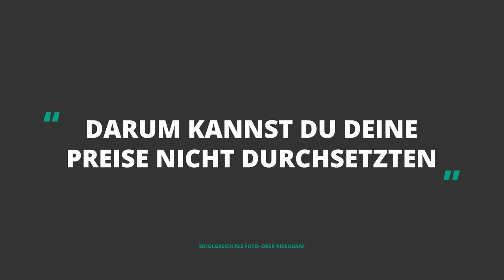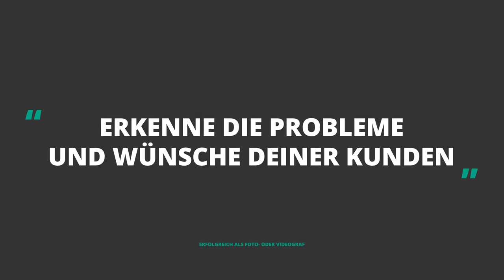So setzt du DEINE PREISE als Foto- oder Videograf durch!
🎥 Wenn du das Filmen lernen willst, oder deine Filmmaking-Skills verbessern möchtest, check die Video Academy ab

Mein Equipment:
► *Sony a7 III
► *Sony 24-105 f4
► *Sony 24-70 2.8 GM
► *Sigma 35mm 1.4
► *DJI Mavic Pro 2
► *RødeLink Filmmaker Kit